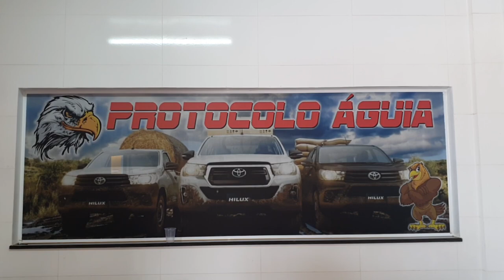EP. 1 CAUSOS DE OFICINA// O Sonho de Comprar uma CAMIONETE Quase vira PESADELO!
Iniciando mais uma série aqui no B.D.A 4x4: Causos de Oficina!
Vídeos onde eu conto as aventuras de atender as pessoas com problemas mecânicos, ou não!
Imperdível!